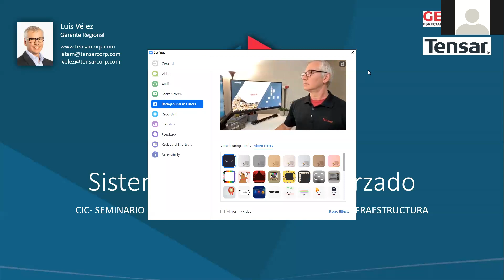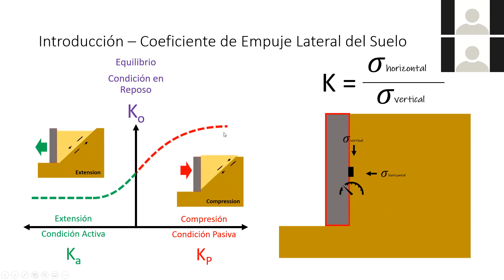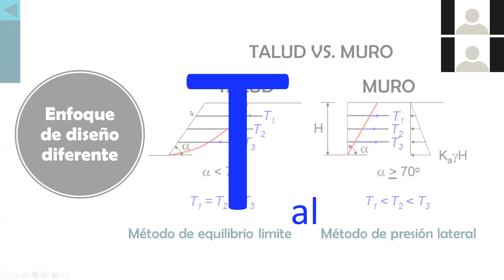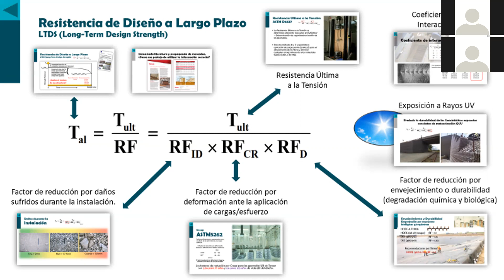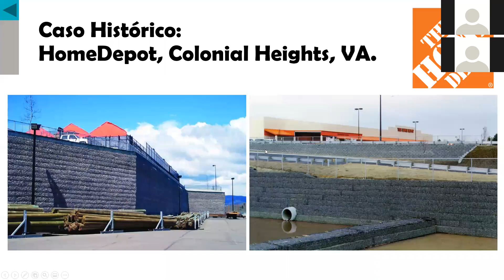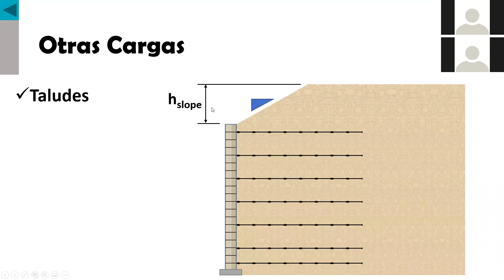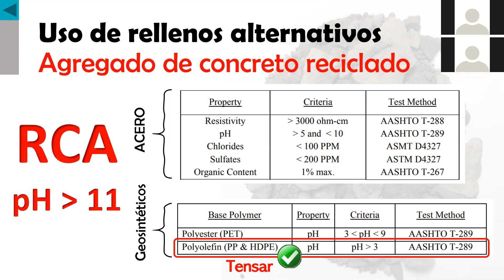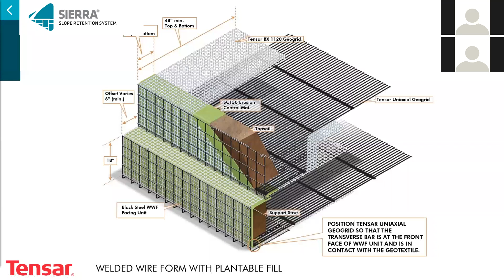Día III Seminario Especializado